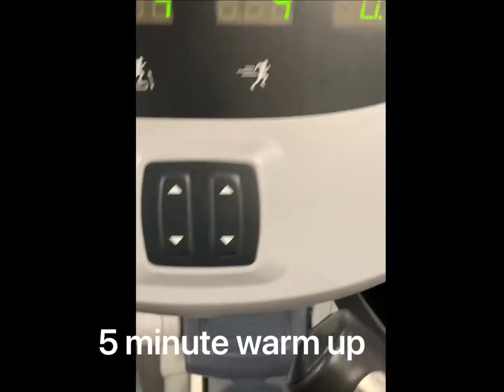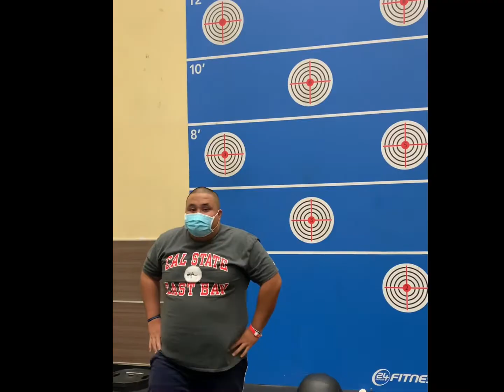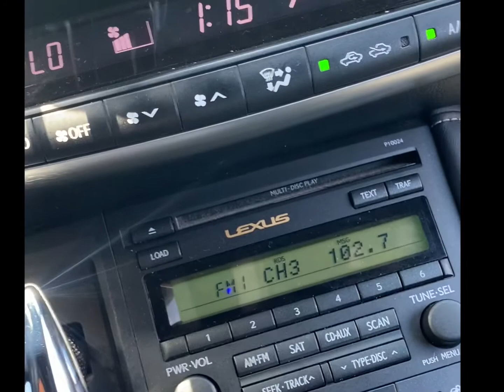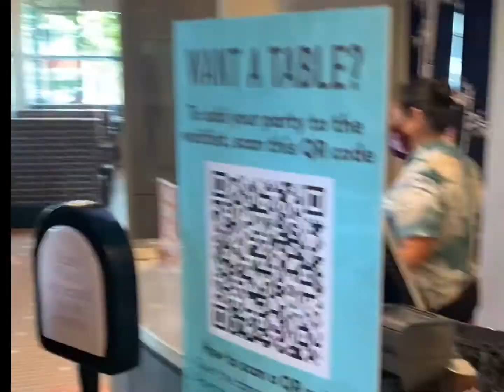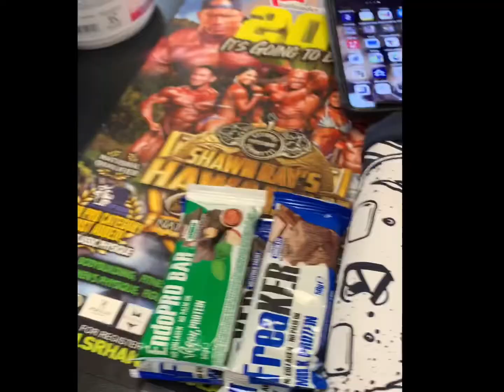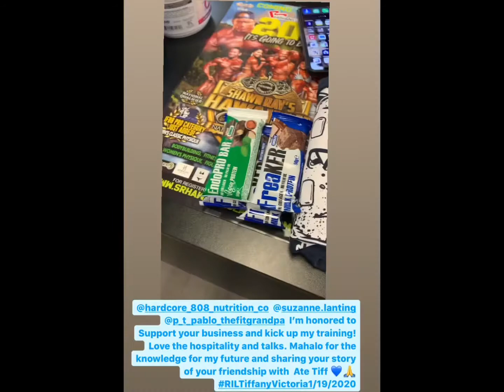Honolulu day 2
Got to visit some friends of mine. Also some friends and a family member of fallen Honolulu Police Officer Tiffany Victoria Enriquez which is the key reason why I am here in Honolulu.